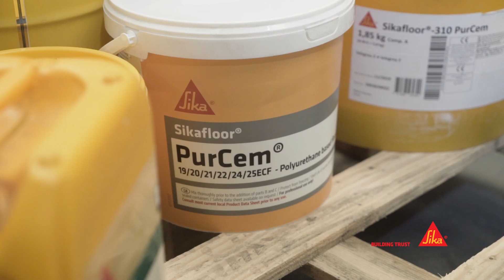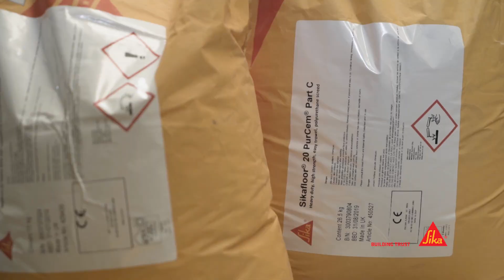Sika PurCem: Innovative Industrial Flooring Solutions that help you produce the goods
These innovative flooring solutions deliver extreme performance in terms of mechanical and chemical resistance as well as reduced environmental impact. Because they’re durable, low maintenance and available with resurfacing options, our versatile Sikafloor PurCem range of products is gaining global appreciation and can be found in a wide variety of heavy-duty ­applications.